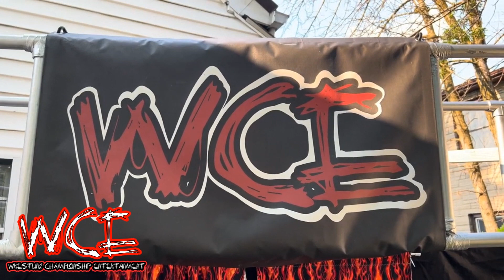WCE Ring of Destruction 3: Shawn Jovi vs Jonathan Pierce (Interstate Openweight Championship)